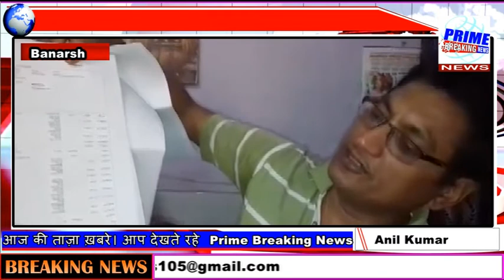Prime Breaking News